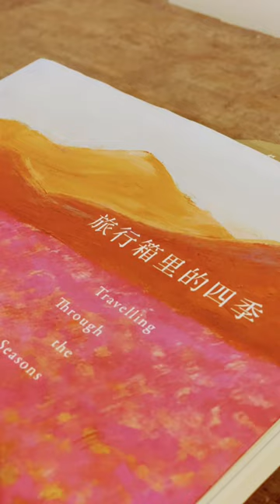drt draw taiwan taipei